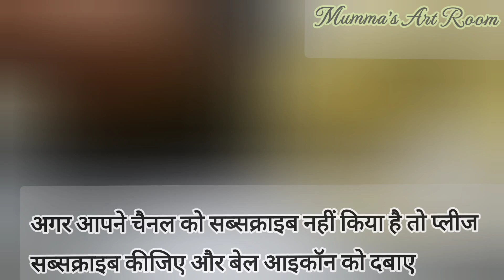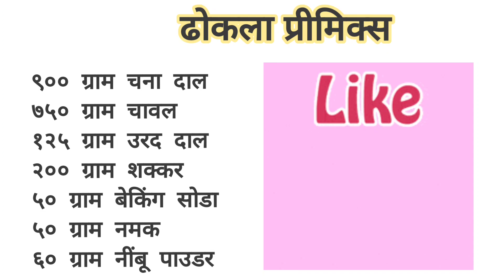अब सिर्फ ५मिनट में सॉफ्ट ढोकला। घर पर ढोकला प्रीमिक्स बनाएं और २ से ३ महीने तक इंस्टेंट ढोकला बनाएं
😊🙏 दोस्तों,

In this video u can see a very good & instant snacks recipes for festival's

so, much more recipes in channel & decoration ideas at home
stay healthy and happy always ☺️🙏